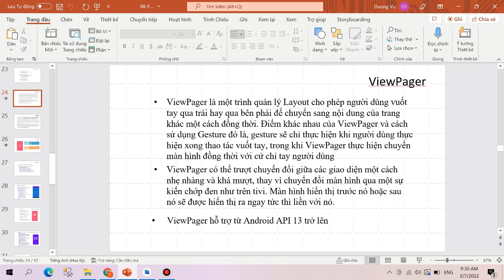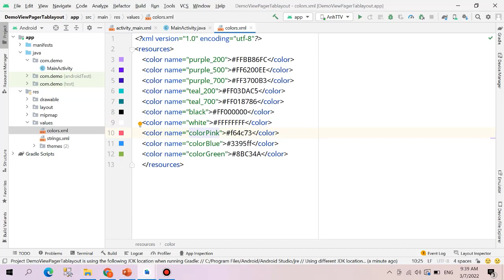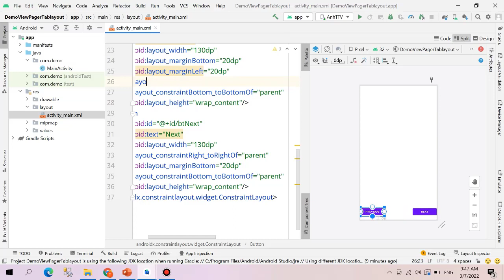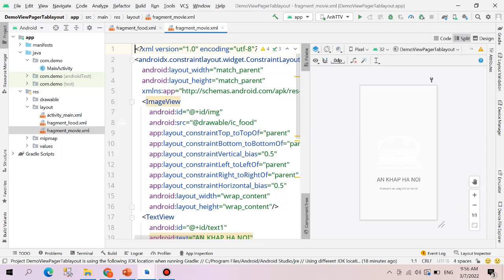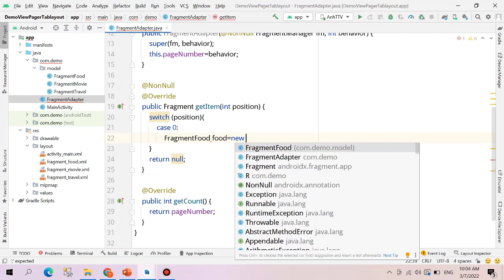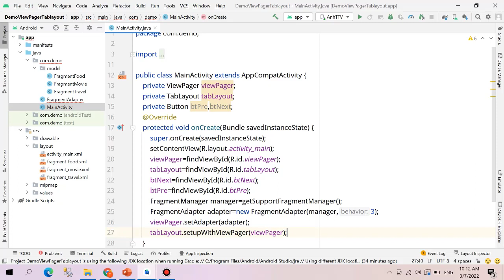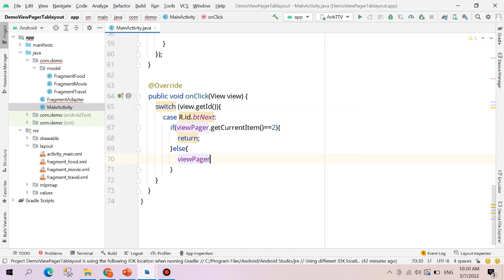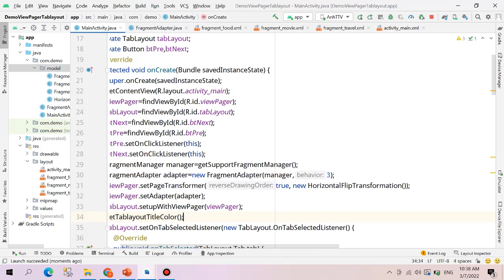Bài 8.3: Fragment - ViewPage và TabLayout thietbididong # Android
Môn: Lập trình thiết bị di động Adroid bằng Java
Bài 8.3:  Fragment - ViewPage và TabLayout
GIẢNG VIÊN: Trịnh Thị Vân Anh
* Các modun bài giảng sẽ được chia sẻ đều đặn hàng ngày, hàng tuần theo chuỗi các môn học, kèm theo các bài tập thực hành và đề cương ôn tập tương ứng với các môn thi.